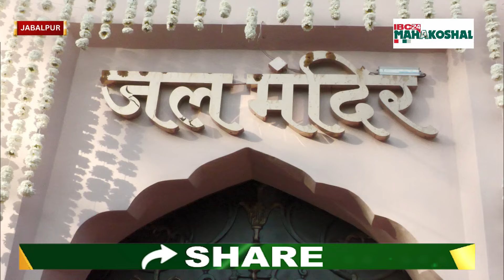Jabalpur : ऐतिहासिक जल-संरचनाओं को सहेजने हुई नई पहल.. देखिए क्या बोले पद्मश्री महेश शर्मा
अनोखी पहल.. PM MODI ने नाम रख दिया ''जलमंदिर''.. जबलपुर में कल्चुरी और गोंडवानाकालीन ऐतिहासिक जल-संरचनाओं को सहेजने के लिए हुई नई पहल... कैबिनेट मंत्री राकेश सिंह और पद्मश्री महेश शर्मा ने किया लोकार्पण...